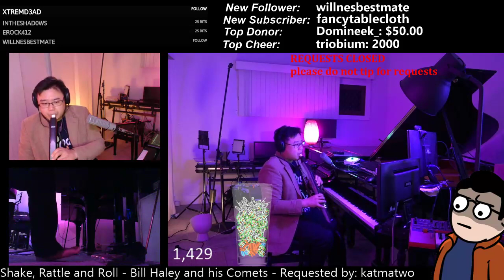Bill Haley & His Comets - Shake, Rattle and Roll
An improvised live learn arrangement of the 1954 Bill Haley & His Comets single "Shake, Rattle and Roll." Written by Jesse Stone (under the pseudonym Charles E. Calhoun) and originally recorded by Big Joe Turner in 1954.  Requested by katmatwo.  Played live on stream on 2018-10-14.